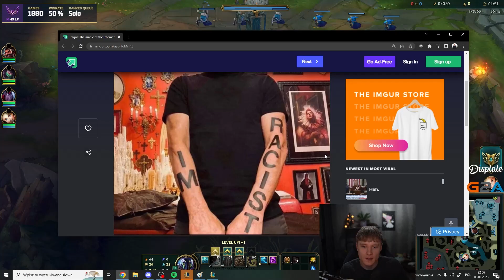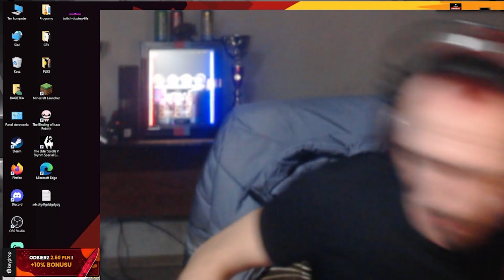KLUB R W 2023 ROKU